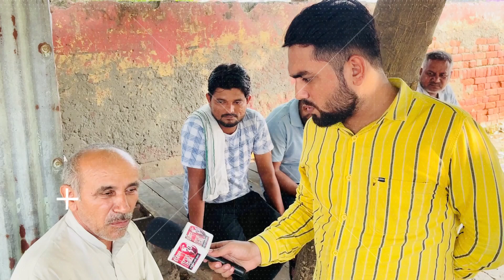हरियाणा में गिरी चुनाव बिजली BJP को मिलेगी करारी हार| haryana election 2024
हरियाणा के चुनावी मैदान में चार मुख्य खिलाड़ी हैं। बीजेपी, कांग्रेस, आईएनएलडी और जेजेपी। चुनावी गलियारों में हरियाणा के दंगल को एकतरफा बताया जा रहा है। एनबीटी के ग्राउंड में समीकरण कुछ हटकर नजर आ रहे हैं। बीजेपी सत्ता के रेस से बाहर नहीं है। कांग्रेस के हौसले बुलंद हैं मगर सत्ता की चाबी निर्दलियों के हाथ में ही रहेगी। निर्दलीय मैदान में उतरे बागी चुनाव के गणित को उलझा रहे हैं। पिछले चुनाव में जीते निर्दलीय विधायकों से भी जनता खुश है।

Cover Topic -
हरियाणा में गिरी चुनाव बिजली BJP को मिलेगी करारी हार
haryana opinion poll 2024
sampla public opinion survey news
bhupinder hooda
bhupinder hooda news
bhupinder singh hooda latest news
haryana election
haryana elections
haryana elections 2024
haryana news
haryana politics
haryana congress
election news
rahul gandhi
nayab saini
indian news 20